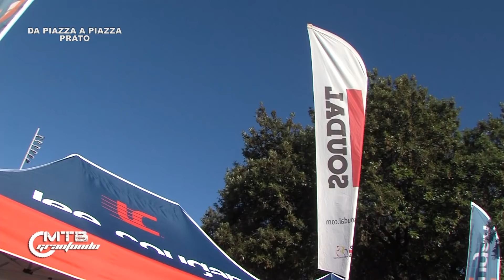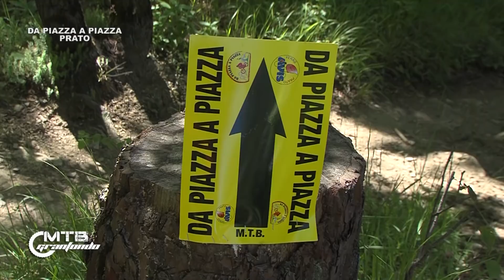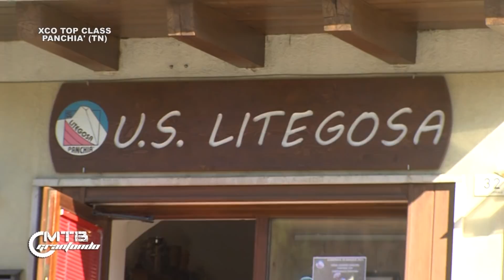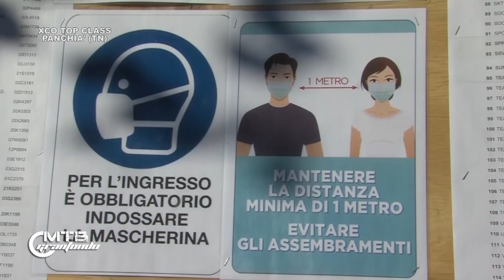MTBGRANFONDO 22 - Da Piazza a Piazza - XCO Top Class Panchià